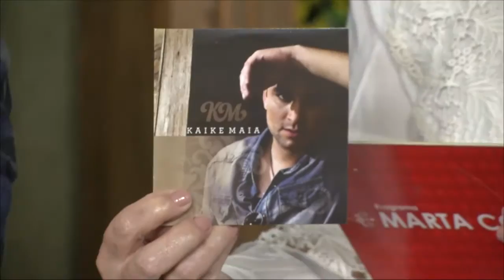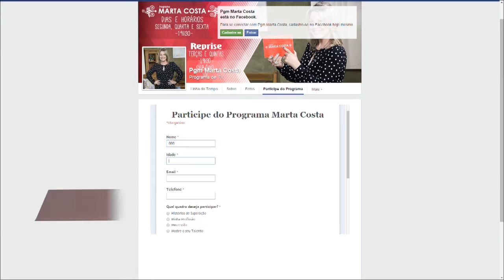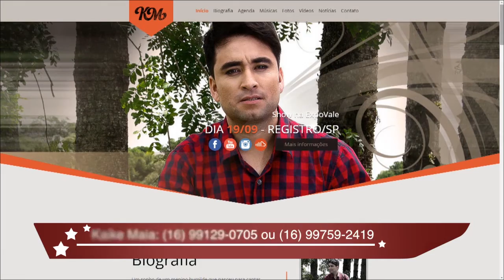Marta Costa #2015 23/09 BLOCO 03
Programa exibido dia 23 de setembro. Nesse bloco vocês saberão quais são os aniversariantes famosos da semana e a baladinha continua com Kaike Maia.